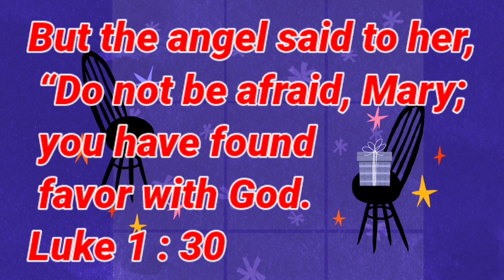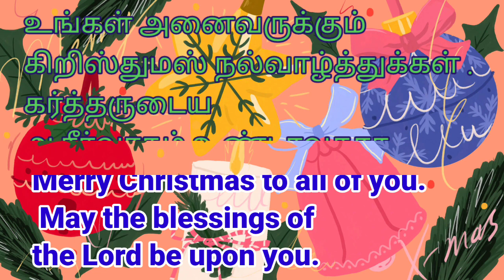Daily bible words English & Tamil 25-12-2021 இன்றைய வசனம் TODAY BIBLE VERSE பைபிள் வசனம்churchofGod